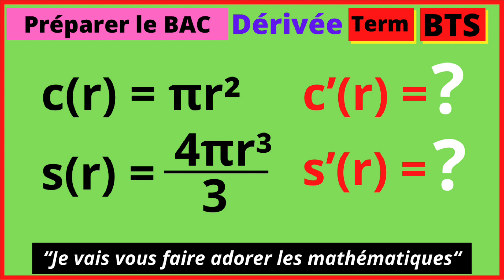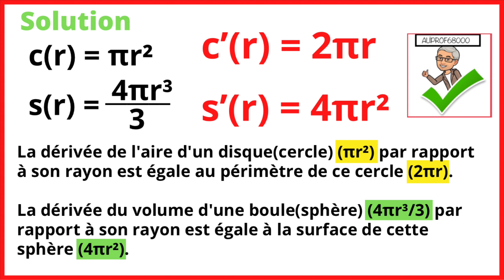🤓Préparer le BAC - Dériver les deux fonctions c(r) et s(r). Que remarquez-vous ?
PRÉPARER LE BACCALAURÉAT

Voici quelques astuces pédagogiques pour t'aider à réussir le baccalauréat en mathématiques :

Maîtriser les fondamentaux : Assure-toi de bien maîtriser les concepts de base tels que les fonctions, les équations, les dérivées, les intégrales, les probabilités, etc. Ces notions constituent la base des mathématiques au niveau du baccalauréat, et il est important de les comprendre en profondeur.

Comprendre les démonstrations : Les démonstrations jouent un rôle crucial en mathématiques au niveau du baccalauréat. Apprends à comprendre et à reproduire les démonstrations des théorèmes et des propriétés importantes. Pratique la rédaction de démonstrations claires et précises.

Pratiquer avec des sujets d'annales : Les sujets d'annales des années précédentes sont d'excellentes ressources pour te familiariser avec la structure et le niveau de difficulté des épreuves du baccalauréat. Fais des exercices régulièrement en utilisant ces sujets pour te préparer de manière efficace.

Utiliser les ressources en ligne : Internet regorge de ressources gratuites telles que des vidéos explicatives, des cours en ligne, des forums de discussion et des sites spécialisés en mathématiques. Utilise ces ressources pour approfondir ta compréhension des concepts, pour obtenir des explications supplémentaires et pour résoudre des exercices interactifs.

Pratiquer la résolution de problèmes : Les épreuves du baccalauréat mettent souvent l'accent sur la résolution de problèmes complexes. Entraîne-toi régulièrement à résoudre des problèmes variés en utilisant différentes méthodes et approches. Travaille sur ta capacité à analyser et à modéliser des problèmes réels en termes mathématiques.

Réviser régulièrement : Répartis tes révisions sur une période plus longue plutôt que de tout laisser à la dernière minute. Planifie un calendrier de révisions en fonction du programme du baccalauréat, et consacre régulièrement du temps à l'étude des mathématiques. Révise les chapitres un par un, en accordant une attention particulière aux parties les plus difficiles.

S'entraîner à la gestion du temps : Les épreuves du baccalauréat ont des contraintes de temps strictes. Pratique la résolution d'exercices et de sujets d'annales en respectant les limites de temps imposées. Cela t'aidera à améliorer ta vitesse de résolution et à gérer efficacement ton temps pendant l'examen.

Collaborer avec d'autres étudiants : Organise des séances d'étude en groupe avec tes camarades de classe ou des étudiants qui préparent également le baccalauréat en mathématiques. Travailler ensemble permet de partager des idées, de résoudre des problèmes de manière collaborative et de renforcer mutuellement vos connaissances.

Prendre soin de soi : N'oublie pas de prendre soin de ton bien-être physique et mental. Accorde-toi des pauses.

N'oublie pas que la pratique et la persévérance sont essentielles pour réussir en mathématiques. Bonne chance, bon courage, bon travail et bonne réussite pour baccalauréat !